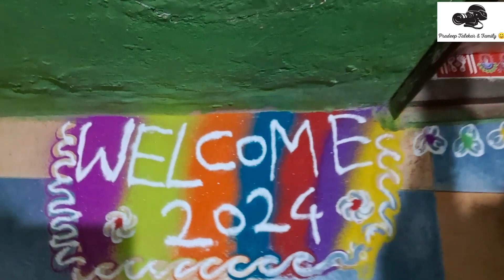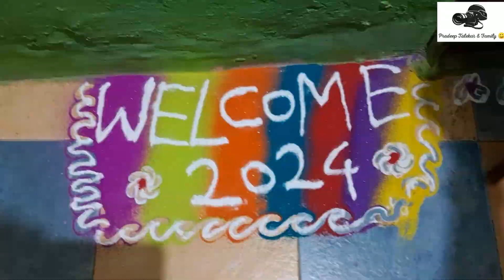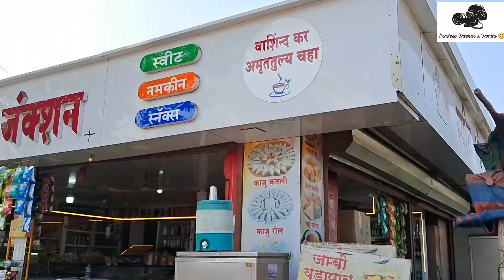नविन वर्षाचा श्रीगणेशा @paddywithmaddy#youtube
नविन वर्षाचा श्रीगणेशा ‎
नववर्षानिमीत्त घेतले गणपती बाप्पांचे दर्शन ‎@paddywithmaddy
जय शिवराय 🚩
माझी छोटीशी ओळख.
कोकणकर + मुंबईकर ...

नमस्कार मित्रहो, स्वागत आहे तुमचं आपल्या मराठी YouTube channel वर ज्याचं नांव आहे Pradeep Talekar and family 😊
मी या यूट्यूब चैनल मार्फत कोकणची संस्कृती, कोकणची लोककला, मुंबईचा गणेशोत्सव, मजा मस्ती आणि नवनवीन रेसिपी यांची ओळख करून देण्याचा प्रयत्न करत आहे.
मित्रहो आमचे व्हिडिओ आवडत असतील तर नक्की लाईक आणि शेअर करा, सबस्क्राईब करायला विसरू नका.🙏 आणि हो 🔔 आयकॉन ला ऑन करा म्हणजे मी टाकलेले व्हिडिओ तुम्हाला लगेच दिसतील.

Pradeep Talekar
From :  Mumbai/ Thane
Gaon :  Ratnagiri

अंगात हवी रग... रक्तात हवी धग..
 छाती आपोआप फुगते...
एकदा जयशिवराय म्हणून बघ ✊️